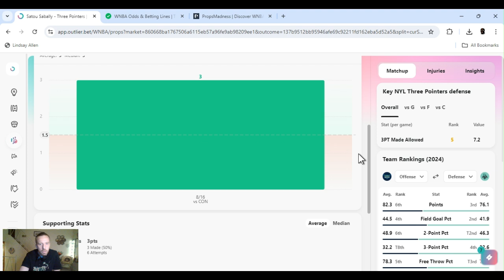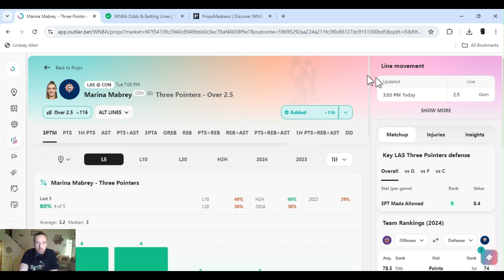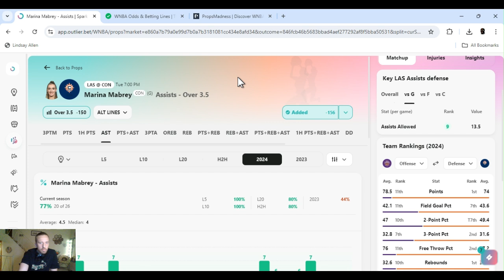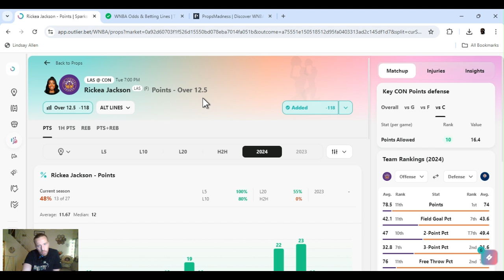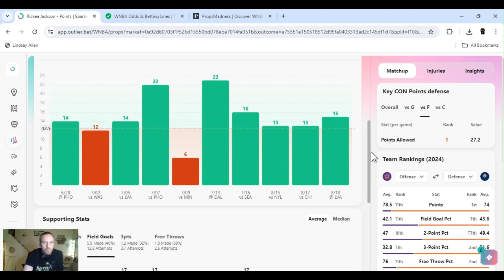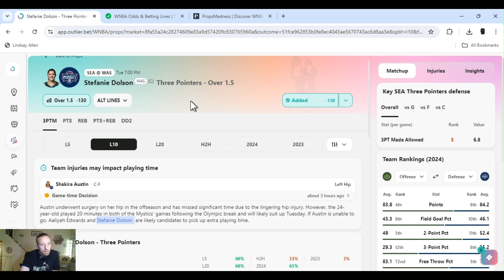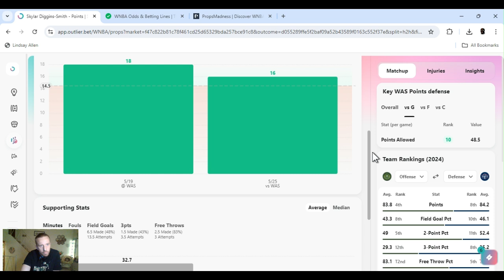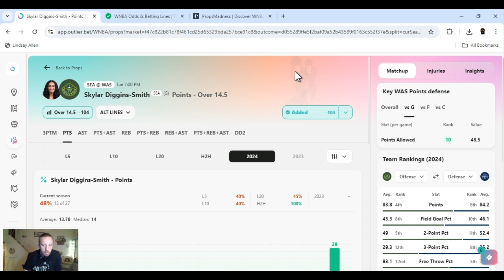WNBA player props | WNBA player props Today Tuesday August 20 2024 | WNBA Best bets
4W-0L recap  | WNBA  best bets for Today Tuesday August 20, 2024   | In this video I I give you my favorite player props and predictions  from today's WNBA slate
| Wings @ Liberty  7:00 PM | Sparks @ Sun 7:00 PM | Storm @ Mystics  7:00 PM |

         |   AceMoney-Sportsbook-Robbery   |